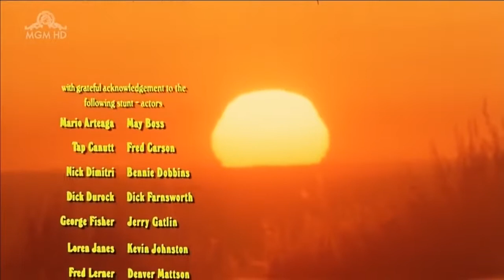USTA SİLAHŞÖRLER THE MASTER GUNFİGHTER TÜRKÇE DUBLAJ 1975 KIZILDERİLİ KOVBOY FİLMİ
Bir kovboy ve kızılderili efsanesi...

Yöneten:Frank Laughlin
Yapımcı:Philip L. Parslow
Başrolde:Tom Laughlin,Ron O'Neal,Barbara Carrera

Oyuncular
Tom Laughlin Finley olarak
Ron O'Neal Paulo olarak
Lincoln Kilpatrick Jacques olarak
Geo Anne Sosa Chorika olarak
Barbara Carrera Eula olarak
Victor Campos, Malta olarak
Juan olarak Hector Elias
Anlatıcı olarak Burgess Meredith